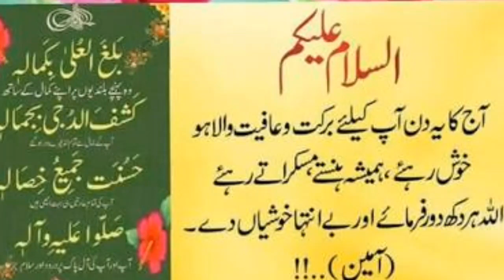Lahore Qalandar Vs Islamabad United Muhammad Hafeez Super 98 Beating